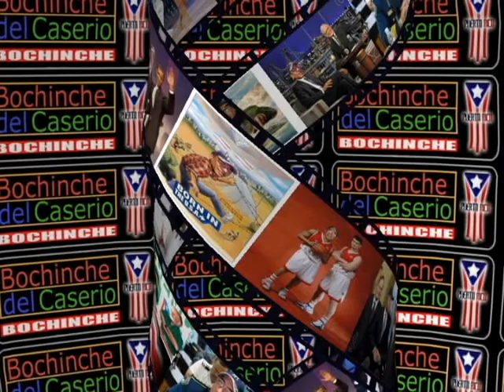Luis Fortuño - Presidente de la Republica de Puerto Rico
El Bochinche del Caserio en vivo directamente desde la Plaza de Colon de Mayaguez - Puerto Rico. Aqui presentamos en forma de parodia una retrajila de noticias y algunos titulares de importancia en nuestro pais.

La isla del encanto, Borinquen, el pais de los ciegos. Donde la politica es el deporte nacional de nuestro pueblo.